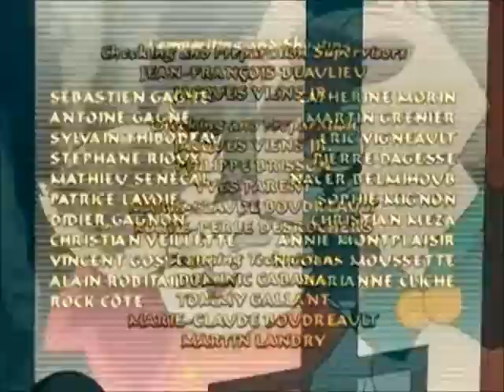Sagwa 1x03a Royal Cats